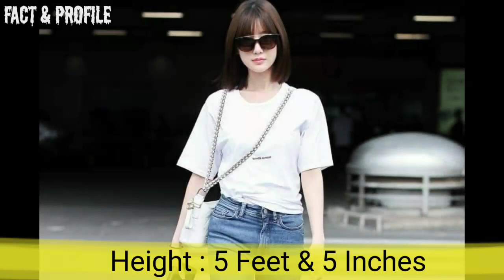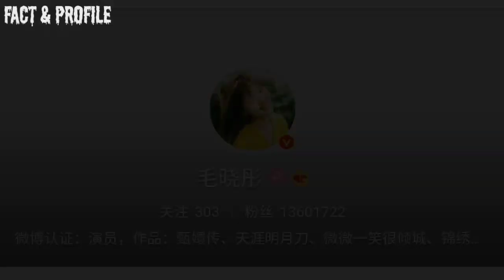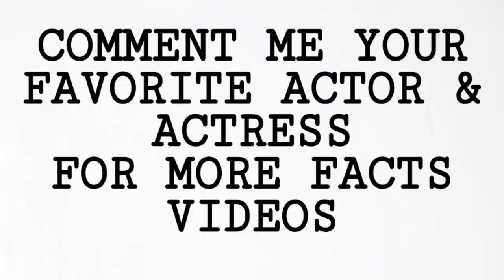Who is Mao Xiao Tong ( Rachel Mao ) Biography | Facts | Networth | Boyfriend | (My Robot Boyfriend )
The Most popular And Most Talented Chinese Actress Mao Xiao Tong Biography & Top 10 Facts 2019